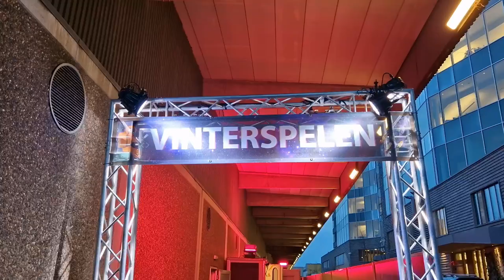Vinterspelen 2023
Årets Vinterspelen är igång och sker mellan den 27 dec - 7 jan.
Niclas ställer ut retrospel. :)